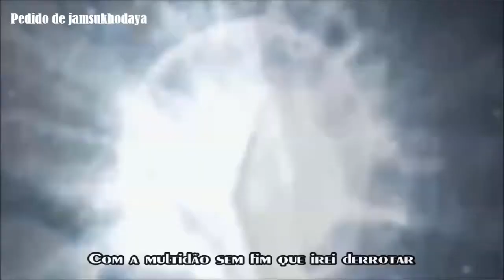[GMV] Disturbed - Warrior (Tradução) God Of War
PEDIDO DE JAMSUKHODAYA
Disturbed - Warrior(Guerreiro)
Disturbed - Warrior Legendado PT-BR
Cenas: God Of War 3/Ascension/GOD OF WAR Gameplay Trailer 2016

Espero que goste. Não esqueci o outro que pediu. ;)